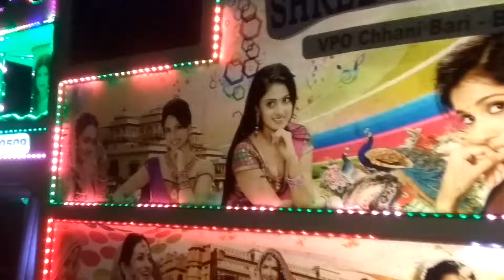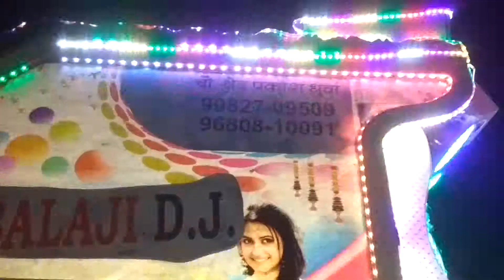Bala ji dj sound chhani bari 9783310023 tikdi 7877629229 blaban mhela